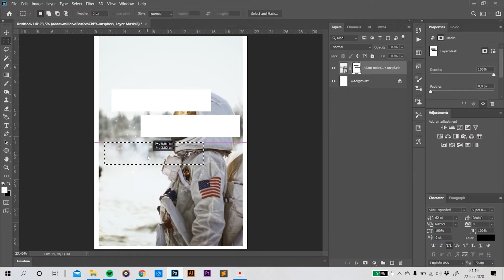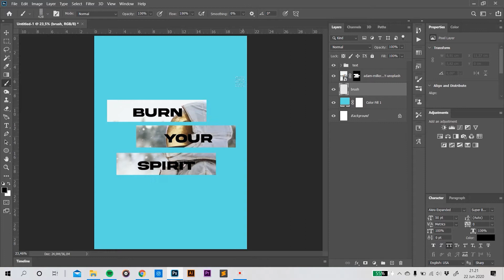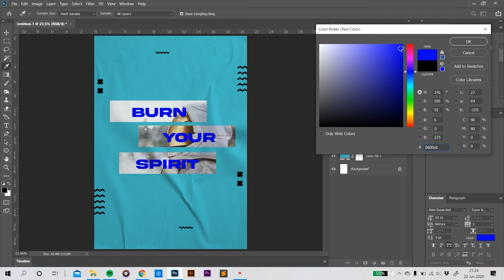Playing With Layer Mask and Brushes! | "Burn Your Spirit" Poster | Speed Art | Photoshop CC 2020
Canvas Size: A4

Music in this video provided by YouTube Music Library.